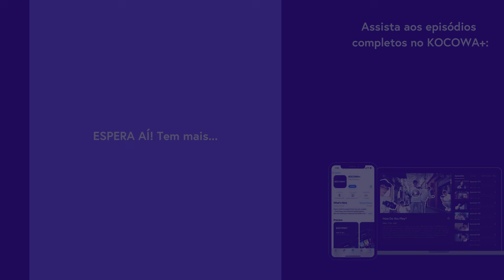Final de temporada impactante: Gong Ju Han beija Kim Eo Jin! | Frágil Ep 8 | KOCOWA+ [PT-BR]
Assine o KOCOWA+ e assista à série “Frágil” com legendas profissionais em PT-BR ✨

🏫 SOBRE Frágil

Os adolescentes de 18 anos do Colégio Jungang se sentem sempre pressionados a buscar notas perfeitas em vez de seus sonhos e temem decepcionar seus pais. Nesta sociedade difícil, os jovens são atraídos pelo que é considerado tabu, como relacionamentos sexuais arriscados, álcool, cigarros e escapadinhas secretas. Mas antes de se formarem no ensino médio e se tornarem adultos, a crueza de seus dias de juventude é mostrada. Ji Yu, apesar de suas notas medianas, está gradualmente se perdendo. Chan Seong, mesmo sendo apaixonado, está passando por muitas dificuldades internas. Gang San, que parece perfeito, está lutando contra a solidão. A Ra está flutuando entre sonhos e realidade. Su Ho, frio por fora, está lidando com sentimentos complicados por dentro. Mi Na está escondendo sua ansiedade. E Do Ha, embora pareça caloroso, é difícil saber como é por dentro. Sendo fiéis aos seus instintos, eles serão capazes de descobrir quem são por conta própria ou se perderão?

GÊNERO: Romance, Escola, Adolescente
LEGENDAS: Português, Inglês, Espanhol
PAÍS: Coreia do Sul
ANO: 2024
ELENCO PRINCIPAL: Kim So Hee, Kim Eo Jin, Gong Ju Han, Kwon Hee Song, Mun Ji Won, Cha Ji Hyeok, Cha Se Jin